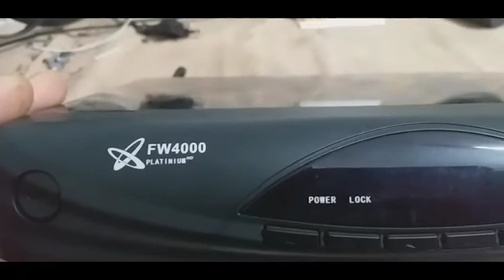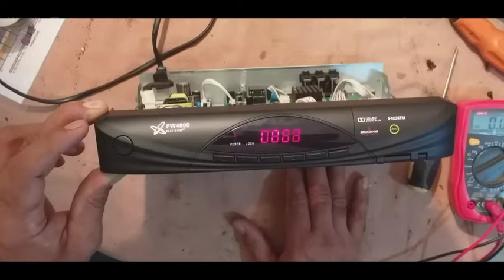FW4000 Satillite Receiver Standby problem solved power supply output 2.0 v only